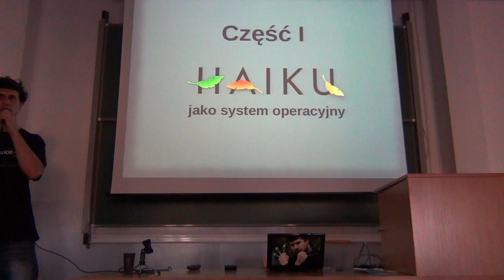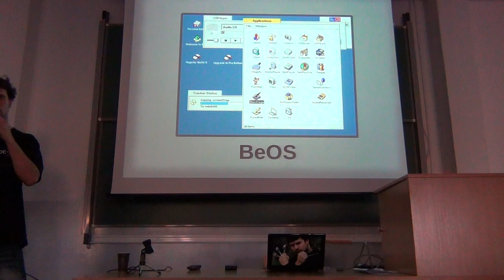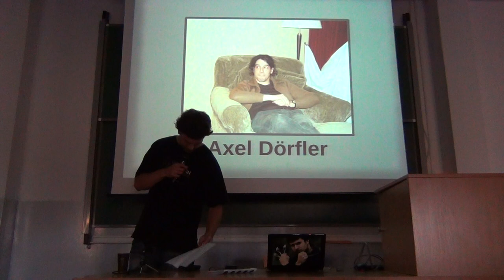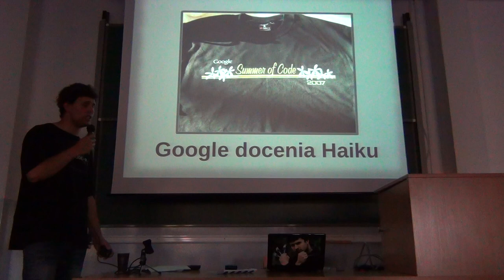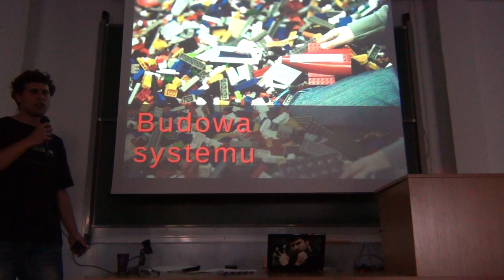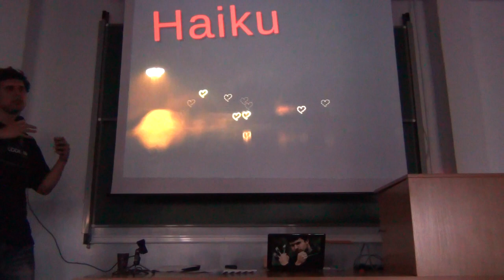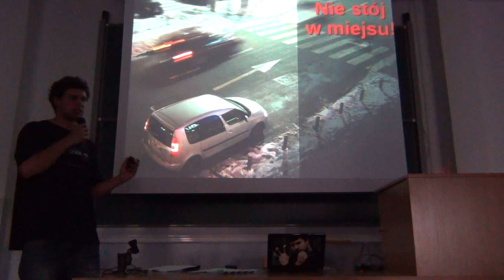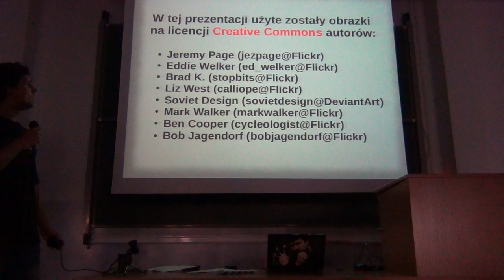Haiku - prostota, intuicyjność, elegancja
Haiku - prostota, intuicyjność, elegancja - Szymon Barczak

Wystąpienie na konferencji Wieczór z Open Source 2011.